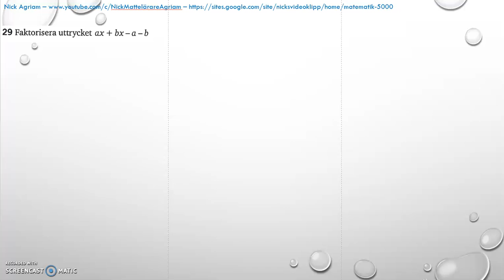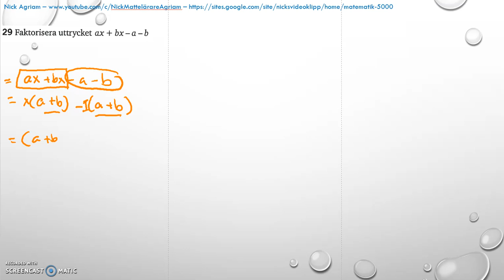Matematik 5000 Ma 2c - Kapitel 4 - Statistik - Blandade övningar 1-4 - 29